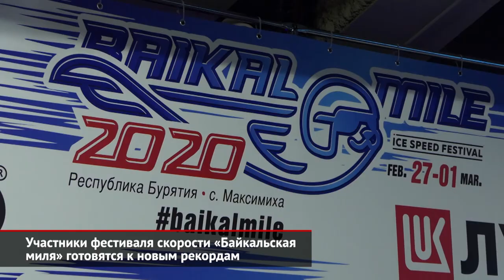Участники фестиваля скорости «Байкальская миля» готовятся к новым рекордам | Новости с колёс №749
Впервые «Байкальская миля» — аналог американской «Недели скорости на озере Бонневилль» — состоялась в прошлом году. Опыт оказался успешным, а потому эксперимент решили повторить. И если в 2019 на лёд вышел 31 пилот, то в 2020 организаторы получили свыше 110 заявок.